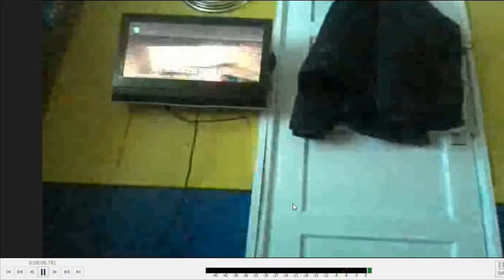better minecraft (89)